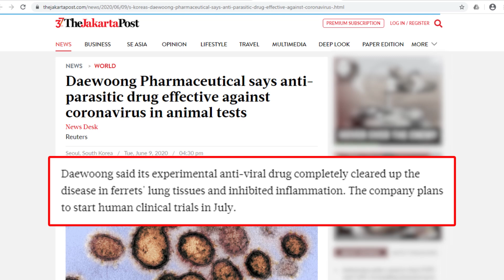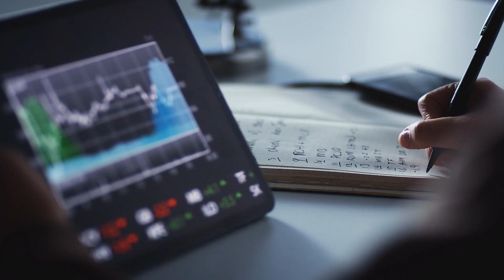Daewoong Pharmaceutical’s Niclosamide Effective Against Coronavirus In Animals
Animal tests conducted by Daewoong Pharmaceutical have proven that the anti-parasitic drug niclosamide is effective at treating coronavirus in ferrets.